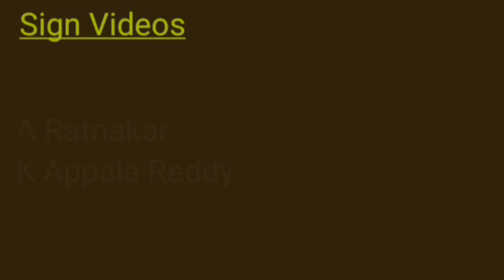Pakistan : Open Sister two name Bufra, Wafia Change Boy brother two Name Waleed, Murad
Sisters who have become boys The topic of discussion has been the conversion of girls from an upper class family in Pakistan into boys.  Born with a problem called atypical genitalia, the genitals are not properly formed.  With this, all the girls grew up.  Doctors have transgendered them as they do not menstruate with age.  So they grew up with the names Bufra and Wafia, became Waleed and Murad.  Post

New Delhi: In another development, Union Minister Smriti Irani on Wednesday tested positive for COVID-19 and urged all who came in contact with her to get themselves tested as soon as possible.

Taking to Twitter, she said that it is rare for her to search for words while making an announcement about her health condition.

"It is rare for me to search for words while making an announcement; hence here's me keeping it simple - I've tested positive for COVID and would request those who came in contact with me to get themselves tested at the earliest," the Union Cabinet Minister said in a tweet. The development comes at a time when the coronavirus tally in the country neared the 80-lakh mark on Wednesday, recording 43,893 new cases and 508 deaths in the last 24 hours.

A man allegedly killed his wife late on Tuesday night in Indore, Madhya Pradesh, and surrendered soon after, said the police.

The woman was identified as Anshu Sharma, 22, a resident of Jaora Compound in Indore. 'Police detained Harsh Sharma who is from a reputed family after he surrendered before police at Sanyogitaganj police station in the early hours of Wednesday,' said Rajeev Tripathi, Sanyogitaganj police station-in-charge.

He added, 'We are in the process of registering an FIR after sending the body for a post-mortem examination.'
Anshu met Harsh a few months ago while working in the latter's father's company. Anshu's family lives in Kalindi locality of Indore. They married in a temple in August this year, against the wishes of their families. Harsh told police that Anshu would often fight with him and she would also talk to other people over phone late into the night. She also refused to tell him who she was talking to and would start arguing instead. That day, Harsh was in an inebriated state when he strangulated her with his dog's leash. Later, he stabbed her to death,' said Tripathi.